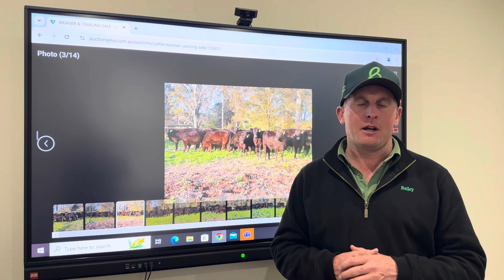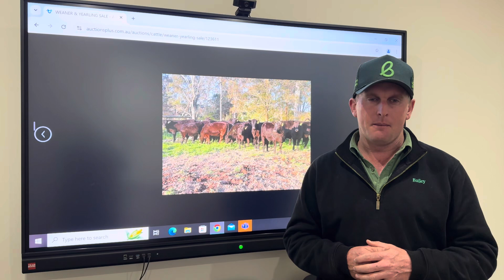Cattle Talk 14/8/24